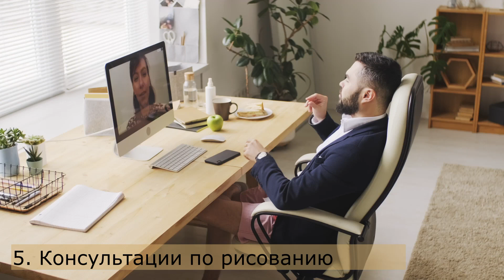ЗАРАБОТОК для Художника. Как заработать на ТВОРЧЕСТВЕ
Получите пошаговое руководство в ТОП живописи (ссылка) на 24 часа "Как создавать высококлассную живопись" Если желаете писать картины музейного образца, отличаться от других художников, завораживать зрителя, познакомьтесь с нашей техникой «ТОП живописи» ближе.

🎨Еще больше интересного в следующих эпизодах:

00:00 Как художнику заработать на своем творчестве?
01:04 Создание иллюстраций для разных проектов
01:38 Заработок на продаже открыток и сувениров
02:21 Продажа изображений на стоках
02:57 Мастер-классы по рисованию на YouTube
03:24 Пошаговое руководство в ТОП живописи (ссылка) на 24 часа 👉 "Как создавать высококлассную живопись"
03:56 Консультации по рисованию
04:24 Продажа картин на аукционах
04:36 Рисование на заказ
05:03 Как создавать копии всемирно известных картин

🎨Так же, вы можете ознакомится с отзывами НАШИХ учеников👇
Сколько стоят картины в технике ТОП
Как Светлана выиграла Международный конкурс и стала членом Евразийского союза художников
Отзыв Татьяны, которая начала рисовать в 62 года

Коротко о школе «Ogivitel-ART»:

🟢 Разработали уникальный механизм «ТОП», способный превратить художника в живописца
🟢 Раскрыли технологию оживления произведения, через работу в пространстве и с пространством, применяя оптические смеси
🟢 Обучили более 1000 художников с нуля, и кратно улучшили навыки художников с опытом

В нашей школе можно не только обучиться живописи с нуля, но и кратно улучшить уже существующие навыки, даже если вы пишете картины уже долгие годы. Полотна на основе нашей техники создаются:

✅ Без грязи
✅ Без подбора цвета на палитре
✅ Без следов кисти

*запрещенная в РФ организация